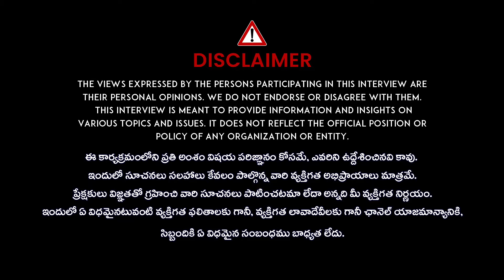The Pwerful Rainbow Affirmation | 5 Positive Affirmations for Success | law Of Attraction | Uni TV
Please Follow Our channel : @UniversalMoneyCoach